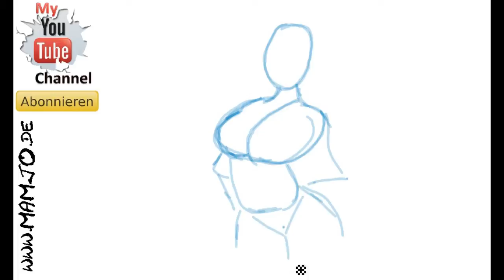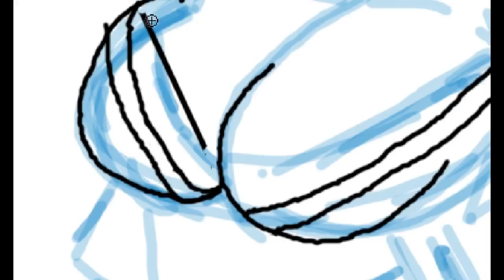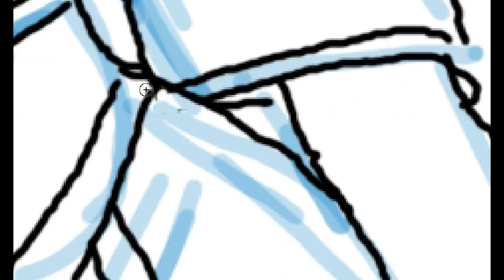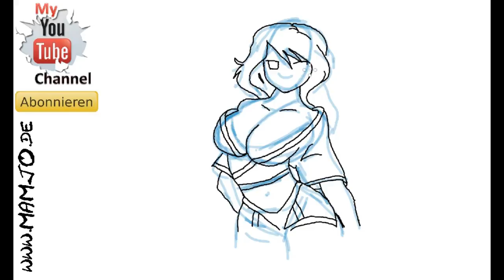Anime Babe girl zeichnen Tutorial einfach und schnell mit einfachen Formen lernen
Kanal 2 :